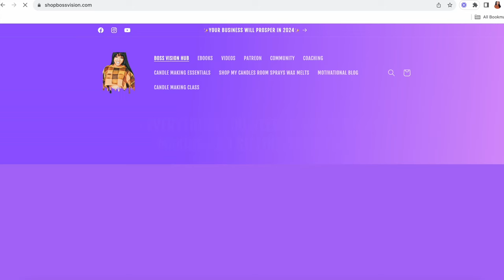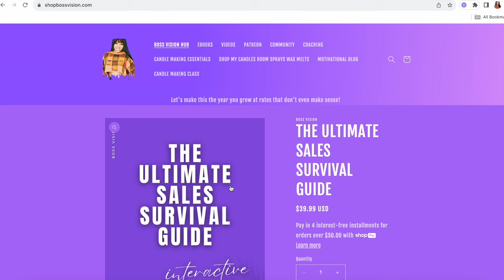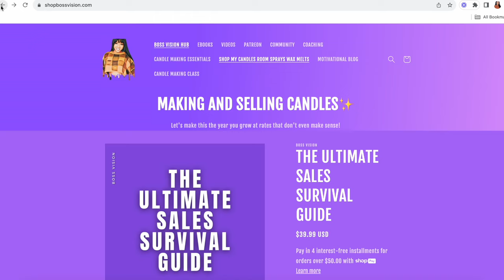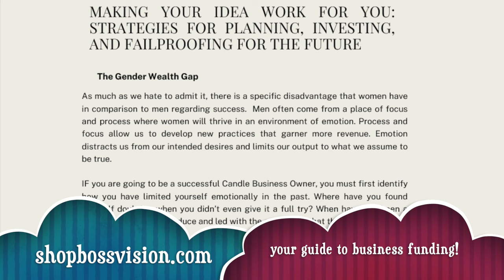STEP BY STEP CANDLE MAKING FOR BEGINNERS *VERY DETAILED*